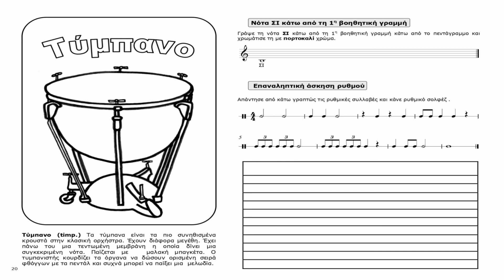15.ΤΥΜΠΑΝΟ(Timpano ή timp) - ΟΡΧΗΣΤΡΑ: Αναγνωρίζω τα όργανα της συμφωνικής Ορχήστρας - Λένκα Πέσκου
ΠΡΟΤΑΣΗ ΓΙΑ ΤΙΣ Ε'-ΣΤ' ΤΑΞΕΙΣ ΔΗΜΟΤΙΚΩΝ ΣΧΟΛΕΙΩΝ από την Λένκα Πέσκου και το Official YouTube Channel Lenka Peskou
ΟΡΧΗΣΤΡΑ: Αναγνωρίζω τα όργανα της συμφωνικής Ορχήστρας - Λένκα Πέσκου, Εκδόσεις Cambia
1 ΜΑΘΗΜΑ: 1 ΟΡΓΑΝΟ +1 ΝΟΤΑ + 1 ΡΥΘΜΙΚΗ ΑΞΙΑ
Αφήγηση: Κεχαγιάς Φώτης, μουσικός του 3ου Δημοτικού Σχολείου Επανομής.
Στο βιβλίο αυτό παρουσιάζονται 17 βασικά όργανα της συμφωνικής ορχήστρας:

ΞΥΛΙΝΑ ΠΝΕΥΣΤΑ: (ΝΟΤΕΣ ΣΤΙΣ ΓΡΑΜΜΕΣ)
1.ΦΛΑΟΥΤΟ(Flauto ή fl) - ΝΟΤΑ ΜΙ - ΤΕΤΑΡΤΟ(ΤΑ)
2.ΟΜΠΟΕ(Oboe ή ob) - ΝΟΤΑ ΣΟΛ - ΠΑΥΣΗ ΤΕΤΑΡΤΟΥ
3.ΚΛΑΡΙΝΕΤΟ(Clarinetto ή cl) - ΝΟΤΑ ΣΙ - ΟΓΔΟΟ(ΤΙ)
4.ΦΑΓΚΟΤΟ(Fagotto ή fg) - NOTA ΡΕ - ΠΑΥΣΗ ΟΓΔΟΟΥ(ΕΣ)
5.ΣΑΞΟΦΩΝΟ(Sassoffono ή sax) - ΝΟΤΑ ΦΑ - ΜΙΣΟ(ΤΑ-Α)

ΧΑΛΚΙΝΑ ΠΝΕΥΣΤΑ: (ΝΟΤΕΣ ΣΤΑ ΔΙΑΣΤΗΜΑΤΑ)
6.ΤΡΟΜΠΕΤΑ(Trumpet ή trmp) - ΝΟΤΑ ΦΑ - ΠΑΥΣΗ ΜΙΣΟΥ
7.ΚΟΡΝΟ(Corno ή cor) - ΝΟΤΑ ΛΑ - ΠΑΡΕΣΤΙΓΜΕΝΟ ΜΙΣΟ(ΤΑ-Α-Α)
8.ΤΡΟΜΠΟΝΙ(Trombone ή trmb) - ΝΟΤΑ ΝΤΟ - ΠΑΥΣΗ ΠΑΡΕΣΤΙΓΜΕΝΟΥ ΜΙΣΟΥ
9.ΤΟΥΜΠΑ(Tuba) - ΝΟΤΑ ΜΙ - ΟΛΟΚΛΗΡΟ(ΤΑ-Α-Α-Α)

ΕΓΧΟΡΔΑ: (3 ΝΟΤΕΣ ΠΑΝΩ ΑΠΟ ΤΟ ΠΕΝΤΑΓΡΑΜΜΟ)
10.ΟΙΚΟΓΕΝΕΙΑ ΕΓΧΟΡΔΩΝ: Βιολί(Violin), Βιόλα(Viola), Βιολοντσέλο(Violoncelo), Κοντραμπάσο(Contrabasso) - ΝΟΤΑ ΣΟΛ - ΠΑΥΣΗ ΟΛΟΚΛΗΡΟΥ
11.ΑΡΠΑ(Arpa) - ΝΟΤΑ ΛΑ - ΤΡΙΗΧΟ(ΤΡΙΟΛΕ)
12.ΚΙΘΑΡΑ(Guitar) - ΝΟΤΑ ΣΙ - ΔΕΚΑΤΑΕΚΤΑ(ΤΙΡΙΤΙΡΙ)

ΠΛΗΚΤΡΟΦΟΡΑ: (2 ΝΟΤΕΣ ΚΑΤΩ ΑΠΟ ΤΟ ΠΕΝΤΑΓΡΑΜΜΟ)
13.ΠΙΑΝΟ(Piano) - ΝΟΤΑ ΡΕ - ΕΠΑΝΑΛΗΨΗ ΣΤΙΣ ΡΥΘΜΙΚΕΣ ΑΞΙΕΣ
14.ΕΚΚΛΗΣΙΑΣΤΙΚΟ ΟΡΓΑΝΟ(Pipe Whistle) - ΝΟΤΑ ΝΤΟ - ΕΠΑΝΑΛΗΨΗ ΣΤΙΣ ΡΥΘΜΙΚΕΣ ΑΞΙΕΣ

ΚΡΟΥΣΤΑ: (1 ΝΟΤΑ ΚΑΤΩ ΑΠΟ ΤΟ ΠΕΝΤΑΓΡΑΜΜΟ)
15.ΤΥΜΠΑΝΟ(Timpano ή timp) - ΝΟΤΑ ΣΙ - ΕΠΑΝΑΛΗΨΗ ΣΤΙΣ ΡΥΘΜΙΚΕΣ ΑΞΙΕΣ
16.ΒΙΜΠΡΑΦΩΝΟ(Vibraphone ή vibr) - ΕΠΑΝΑΛΗΨΗ ΝΟΤΕΣ ΣΤΙΣ ΓΡΑΜΜΕΣ ΚΑΙ ΣΤΑ ΔΙΑΣΤΗΜΑΤΑ - ΕΠΑΝΑΛΗΨΗ ΣΤΙΣ ΡΥΘΜΙΚΕΣ ΑΞΙΕΣ
17.ΓΚΟΝΓΚ(Gong) - ΕΠΑΝΑΛΗΨΗ ΟΛΕΣ ΤΙΣ ΝΟΤΕΣ ΠΟΥ ΜΑΘΑΜΕ ΚΑΙ ΡΥΘΜΙΚΕΣ ΑΞΙΕΣ

ΤΕΣΤ 1, ΤΕΣΤ 2, ΤΕΣΤ 3 ΜΕ ΝΟΤΕΣ
ΤΕΣΤ 1 (ΞΥΛΙΝΑ ΠΝΕΥΣΤΑ), ΤΕΣΤ 2 (ΧΑΛΚΙΝΑ ΠΝΕΥΣΤΑ), ΤΕΣΤ 3 (ΜΕ ΟΛΑ ΤΑ ΜΟΥΣΙΚΑ ΟΡΓΑΝΑ ΠΟΥ ΜΑΘΑΜΕ)
ΚΑΡΤΕΣ ΡΥΘΜΙΚΩΝ ΑΞΙΩΝ

     Κάθε σχέδιο μουσικού οργάνου το συνοδεύει μια παράγραφος(την οποία και αντιγράφουν τα παιδιά-κάτω δεξιά) με τα βασικά χαρακτηριστικά του κάθε οργάνου, ενώ παράλληλα εμφανίζεται κάθε φορά μία καινούρια νότα και επιπλέον μια νέα αξία σε μορφή απλών ασκήσεων. Στο τέλος χρωματίζουν και το μουσικό όργανο και με φαντασία εάν θέλουνε!
      Ένα έξυπνο βιβλίο που συνδυάζει την ακουστική γνώση με βασικές γνώσεις της θεωρίας της μουσικής!

     Η ΛΕΝΚΑ ΠΕΣΚΟΥ μουσικός της Α/Βάθμιας Εκπαίδευσης, ξεκίνησε τα πρώτα μαθήματα πιάνου 6 ετών. Έπειτα συνέχισε τις σπουδές στη μουσική, πιάνο και ανώτερα θεωρητικά στο Κρατικό Ωδείο Θεσσαλονίκης, το Σύγχρονο Ωδείο Θεσσαλονίκης, το Ωδείο Φίλιππος Νάκας, παίρνοντας Πτυχίο Αρμονίας, Αντίστιξης, Φούγκας, Ενοργάνωσης Πνευστών, Πτυχίο Πιάνου, Δίπλωμα Πιάνου και Δίπλωμα Σύνθεσης όλα με Άριστα. Έχει συγγράψει πολλά μουσικά βιβλία για παιδιά και έχει ηχογραφήσει και κάνει την παραγωγή σε πολλά παιδικά και Χριστουγεννιάτικα τραγούδια γνωστά-αγαπημένα στα μικρά παιδιά αλλά και νέα τραγούδια δικά της. Έχει συνεργαστεί με την FM Records, τον Εναλλακτικό Κύκλο, τις Εκδόσεις Cambia και τις Εκδόσεις Φίλιππος Νάκας, σε έντυπη μορφή αλλά και digital release.